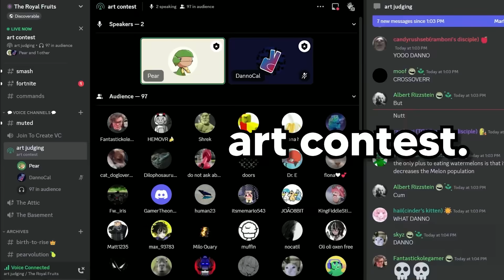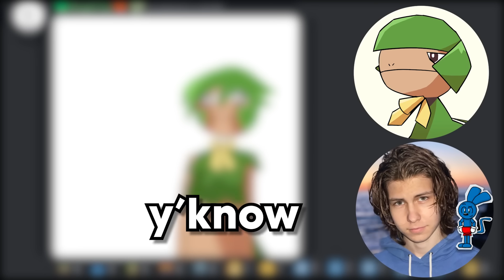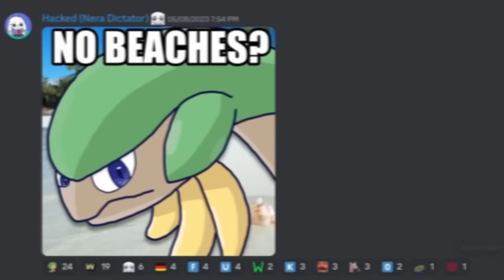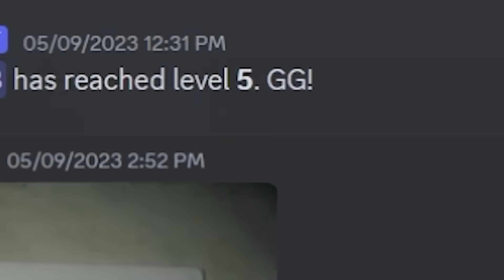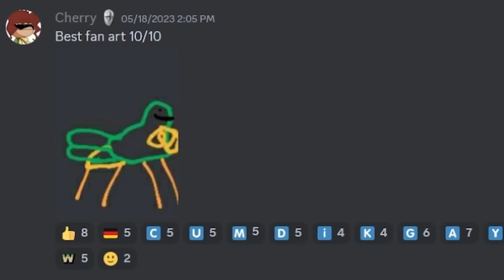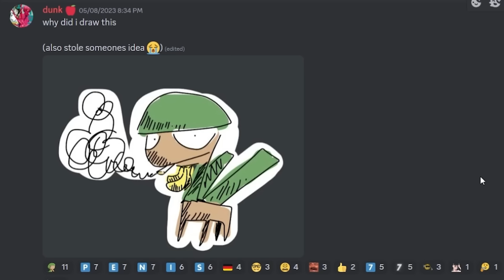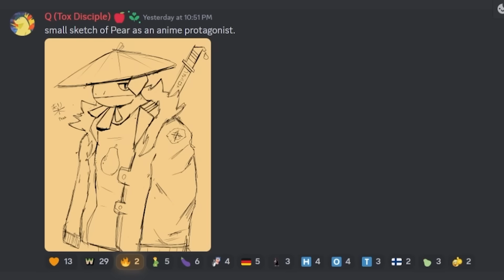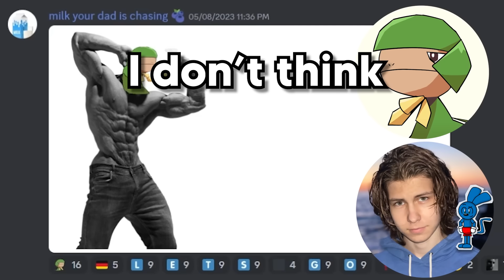I Made 44,317 People Draw This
probably the most cursed art contest to ever exist

👑USE CODE PEAR IN FORTNITE